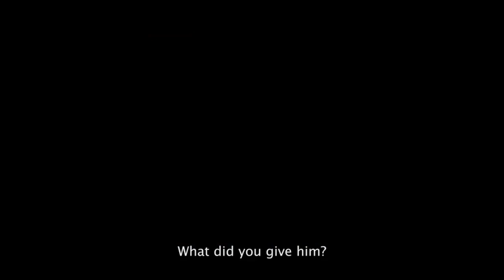"8" - Official Trailer (2014)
"8" is a psychological horror film about people, who have to relive their most traumatic memories in a cave that projects the human subconscious. "8" is written / directed by Miro Laiho and produced by Pekka Ollula and Miro Laiho.